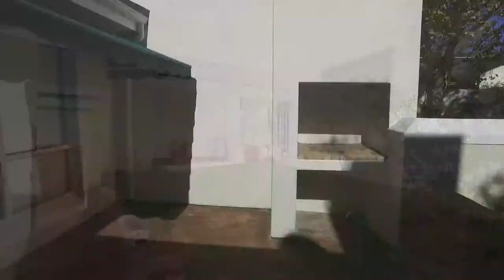2 Bedroom House for sale in Western Cape | Boland | Stellenbosch | Paradyskloof | 46 Pa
2 Bedroom House in Paradyskloof, 46 paradyskloof villas, 46 paradyskloof, Retirement Village / Aftree oord Stellenbosch
Kom tree af in hierdie pragtige 2 slaapkamer , 2 badk